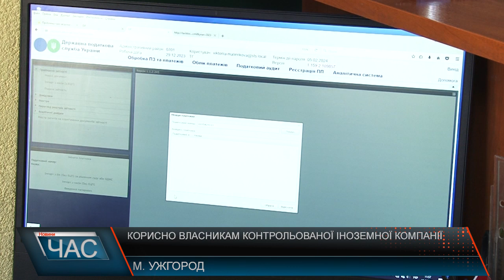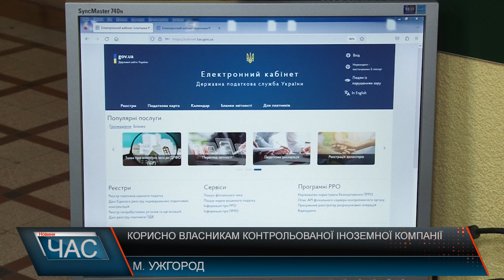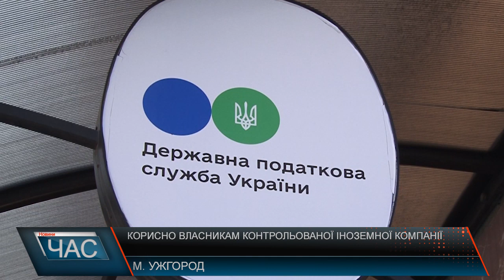Корисно власникам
Законодавчі зміни торкнулися контрольованих іноземних компаній, про які власникам варто знати аби не втрапити в халепу. Для початку розбираємося з податківцяи, кого саме це стосується. 50% - такою часткою повинен володіти податковий резидент України, аби вважатися контролером. Або 10% якщо разом з іншими податковими резидентами володіють частками в розмірі щонайменше 50%. Подавати перший звіт необхідно у 2024 році за 2022та 2023 роки. Звіт подається у електронній формі через особистий кабінет платника податків. За неотримання власниками контрольованих іноземних компаній податкового законодавства – передбачена відповідальність. Податківці звертаються до закарпатців – дотримуватися податкової дисципліни.